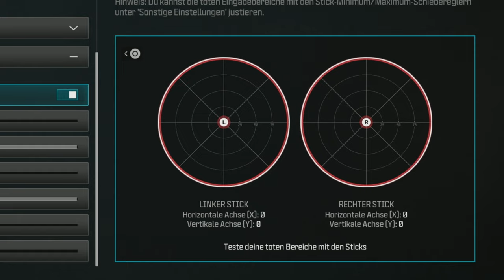SOFORT mehr KILLS mit diesen Controller Settings | Modern Warfare 3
Besseres Aim / Aming in Modern Warfare 3 bekommen
Besser in Call of Duty MW3 werden
Tipps und Tricks die dir helfen können besser in Call of Duty Modern Warfare 3 zu werden.
Hier in Video findest du Neun Tipps um besser zu Spielen.
Aim verbessern in Modern Warfare 3

Versetzt die Spieler inmitten eines weltweiten Konflikts, für den die gefeierten Operator des Sonderkommandos 141 zurückkehren. Von kleinen, riskanten taktischen Spezialoperationen bis zu streng geheimen Missionen, steigen die Spieler an der Seite von Freunden in ein wahrhaft immersives Spielerlebnis ein.

Infinity Ward bringt brandaktuelles Gameplay mit neuem Waffenhandling, verbessertem KI-System, neuem Waffenschmied und unzähligen Gameplay- und Grafikinnovationen einer neuen Dimension.

Modern Warfare 3 bietet eine Einzelspielerkampagne, immersive Mehrspielerkämpfe und einen Story basierten Spezialeinheit-Modus.